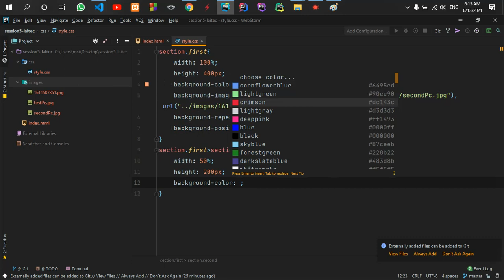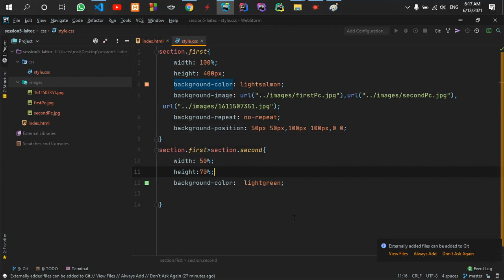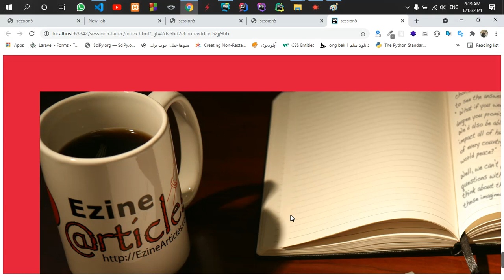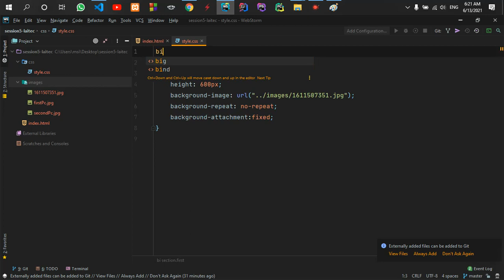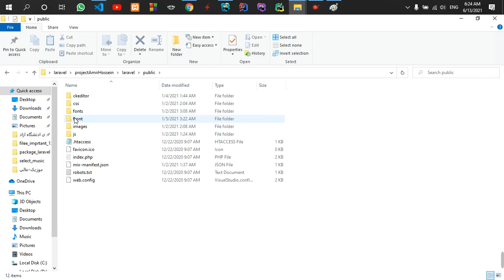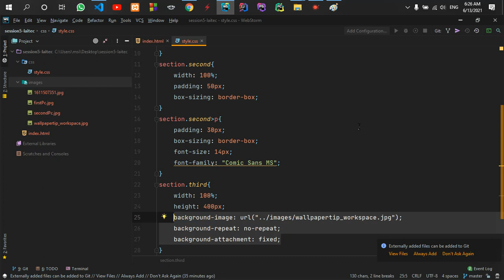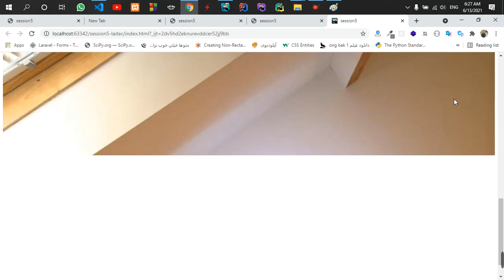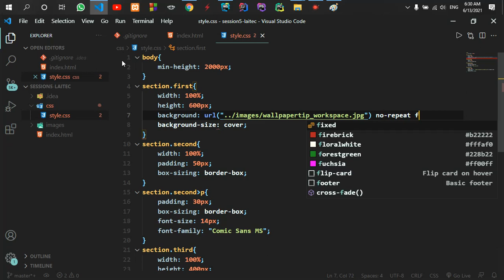part41 اموزش background در css و پیاده سازی plugin parallax در css